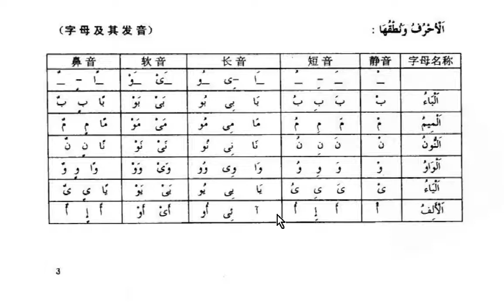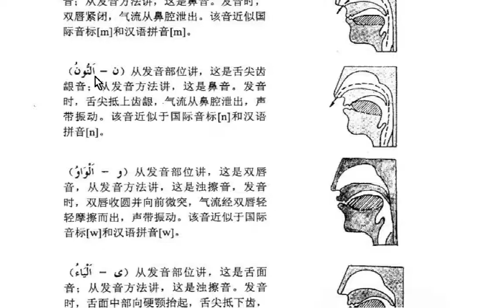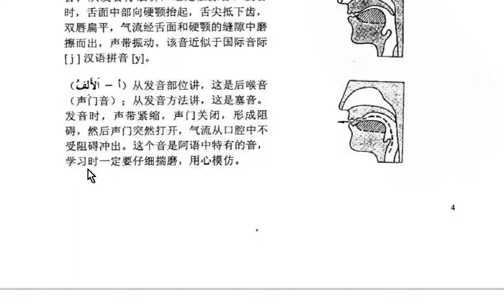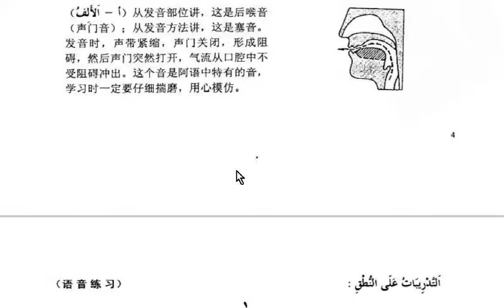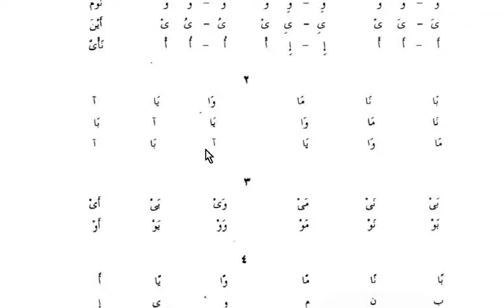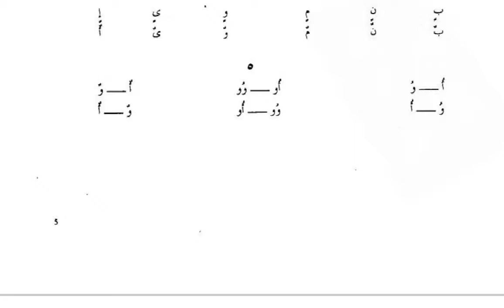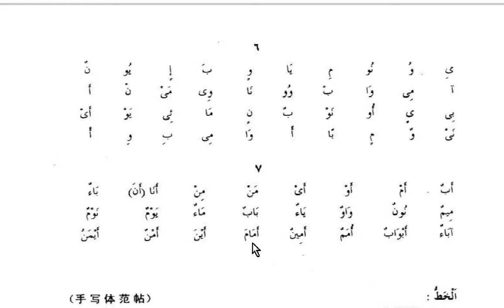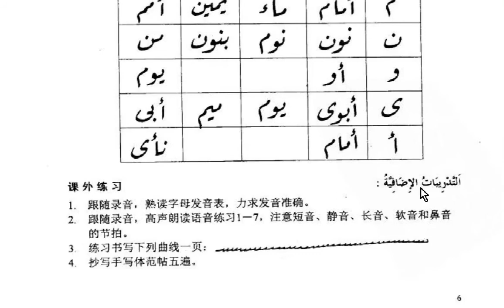1.2阿拉伯语第一册第一课发音练习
新编阿拉伯语第一册第一课发音练习
主编国少华